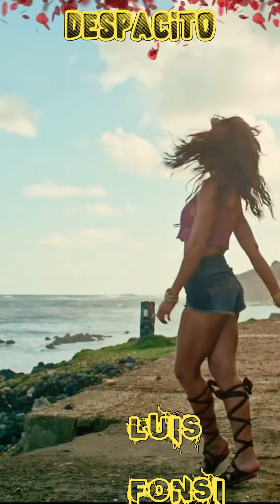LUIS FINSI Y DADDY YANKEE-DESPACITO